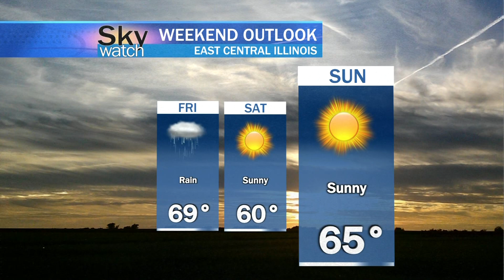Sky Watch Forecast - October 13, 2021